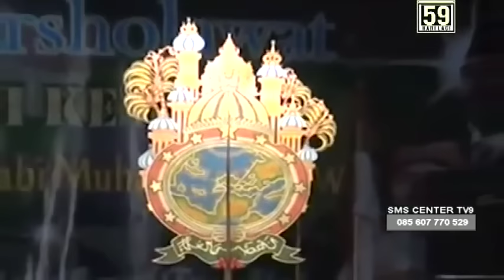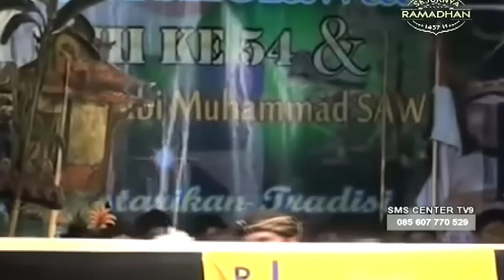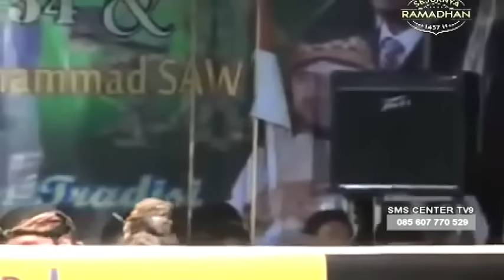Ki Enthus Susmono - Lupit Nulungi Putri